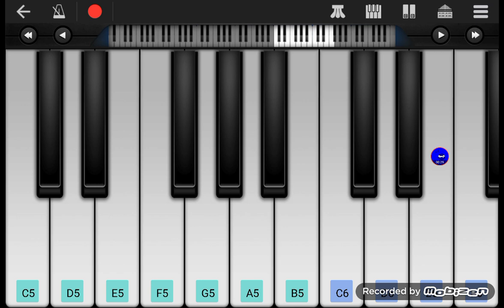Ноём Алфавит isn't that very hard to play